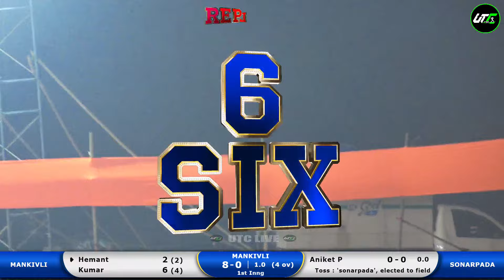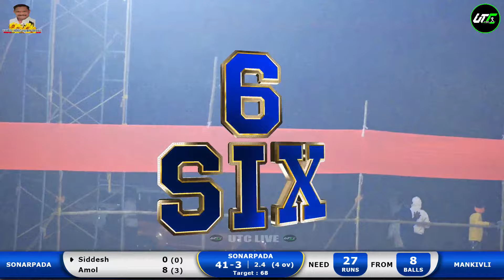MANKIVALI VS SONARPADA | गजानन क्रिकेट संघ वाकळण आयोजित - गजानन ट्राफी २०२४ । (दिवस पहीला)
गजानन क्रिकेट संघ वाकळण आयोजित - गजानन ट्राफी २०२४ । (दिवस पहीला)

UTC LIVE
( universal tennis cricket)